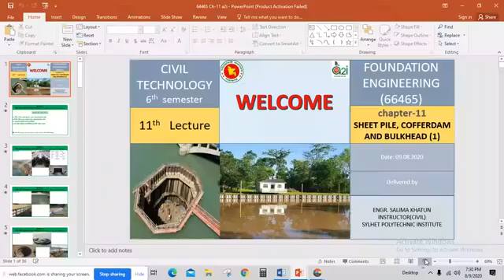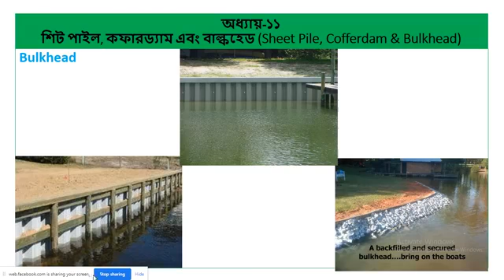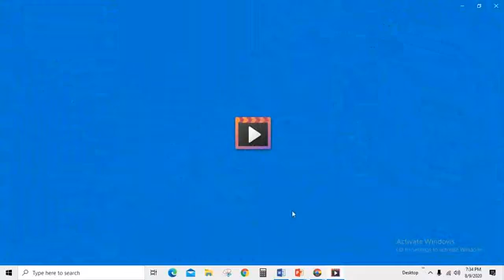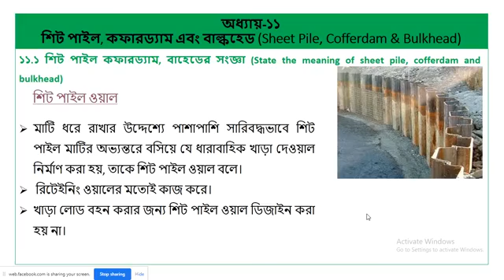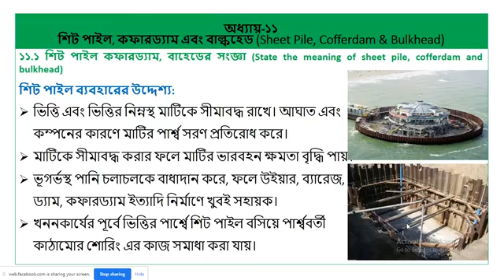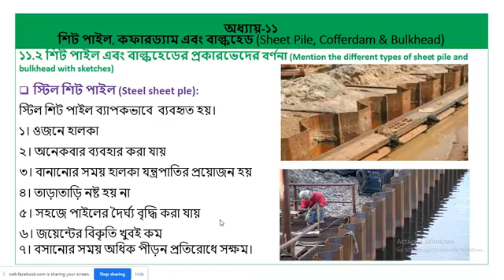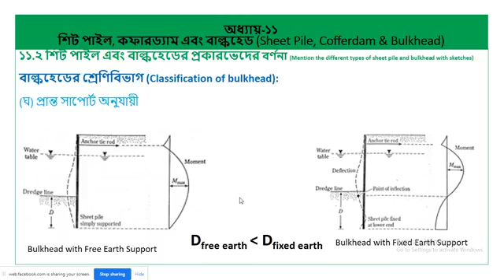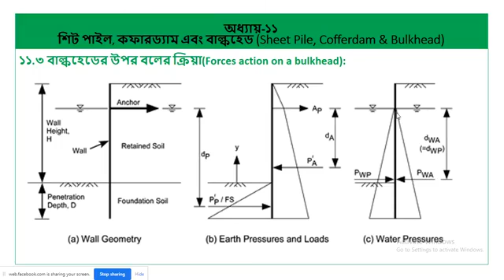Foundation Engineering (66465) Class 11 Part 1 | Rajshahi Polytechnic Institute (RPI)